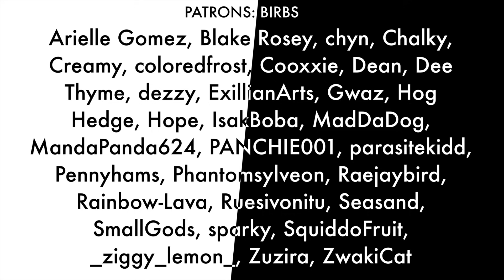✦ I AM NOT INSANE ✦ MEME ✦ (flash warning )✦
Challenged myself to finish this in under 24 hours and I actually did it!

So some places are very rushed BUT ooooH boi was it fun to just scribble out any ideas that came to mind without hours of careful rendering!!
It also ended up being better paced than I thought when no real planning was done!

✦ Programs used: Procreate for art/frames and hitfilm express for editing

Social medias can be found in my yt about section!

✦Thanks for all the giftart, sweet comments and for watching ✦